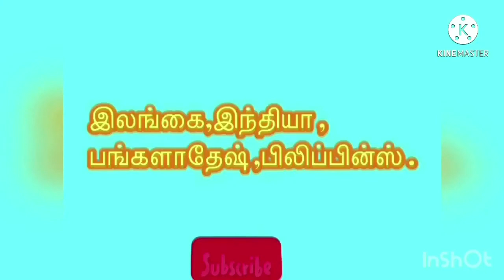குவைத் ஒரு தினார் இன்றைய சந்தை நிலவரம். Kuwait Dinar exchange rate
குவைத் ஒரு தினார் இன்றைய சந்தை நிலவரம்.  Sri Lanka India Bangladesh Philippines